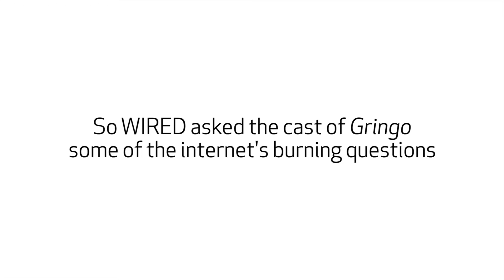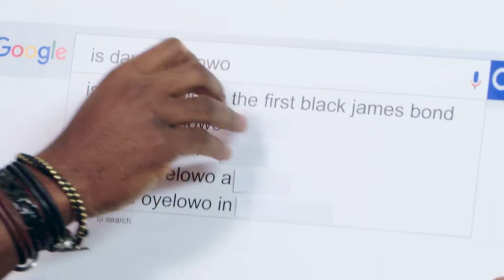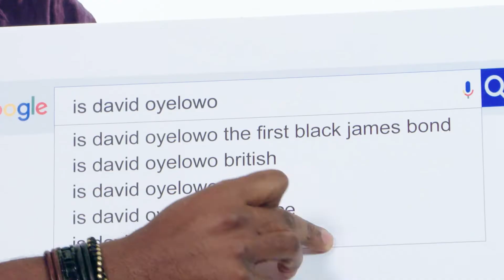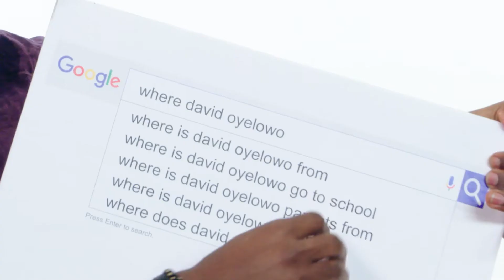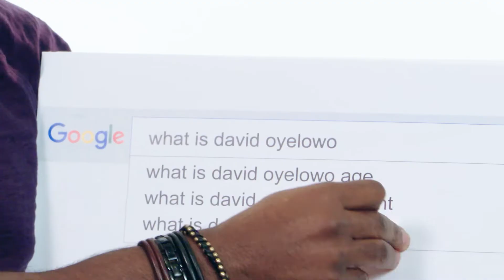影后莎莉·賽隆(Charlize Theron)、大衛·歐洛沃(David Oyelowo)拒絕回答鄉民問題！｜鄉民大哉問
電影《老闆好壞》卡司莎莉·賽隆(Charlize Theron)、大衛·歐洛沃(David Oyelowo)來回答鄉民問題拉！不過問到這題真的太危險了，兩人都決定拒答了！